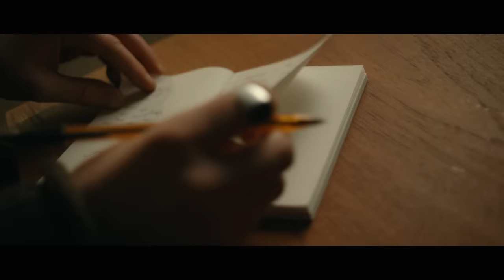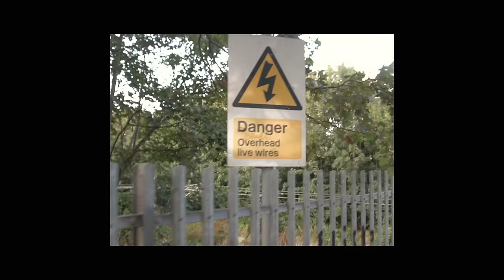James Smith - District Line